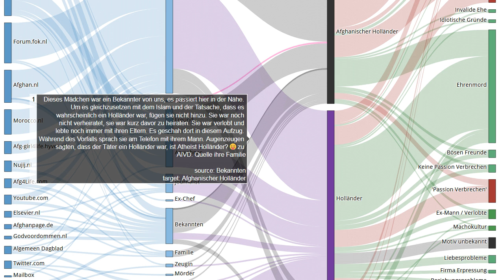Zeugnis 219 von 225 im Mordfall Narges Achikzei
Quelle Dieses Mädchen war ein Bekannter von uns, es passiert hier in der Nähe. Um es gleichzusetzen mit dem Islam und der Tatsache, dass es wahrscheinlich ein Holländer war, fügen sie nicht hinzu. Sie war noch nicht verheiratet, sie war kurz davor zu heiraten. Sie war verlobt und lebte noch immer mit ihren Eltern. Es geschah dort in diesem Aufzug. Während des Vorfalls sprach sie am Telefon mit ihrem Mann. Augenzeugen sagten, dass der Täter ein Holländer war, ist Atheïst Holländer? 😛 zu AIVD. Quelle ihre Familie
Unsere Untersuchungen:
EN: @HonourKilling
DE: @Ehrenmord
FR: @CrimedHonneur
NL: @OnderzoekEerwraak
PT: @Crimedehonra
NL: @OnderzoekEerwraak
ES: @Crimendehonor
PL: @Zabojstwohonorowe
RU: @убийствочести